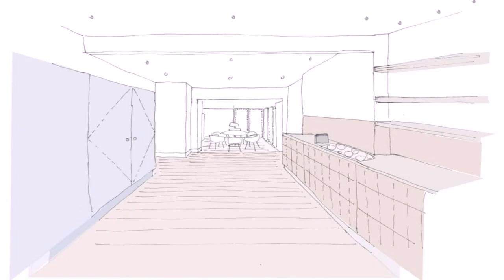Cost For Loft Conversions Per Metre Squared - Gif Maker DaddyGif.com (see description)